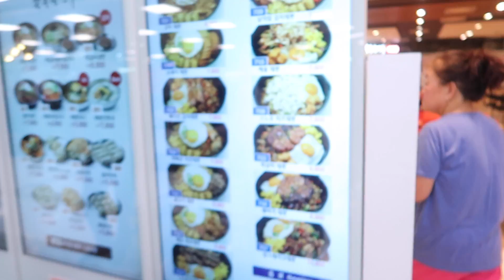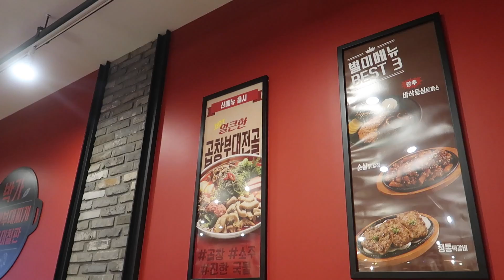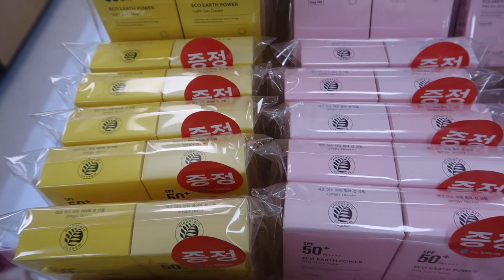ГОТОВЛЮ ЕДУ В КОРЕЙСКОМ КАФЕ / ПОСЛЕДНИЙ ДЕНЬ В КОРЕЕ/ / Niky Sarang/06.06.18